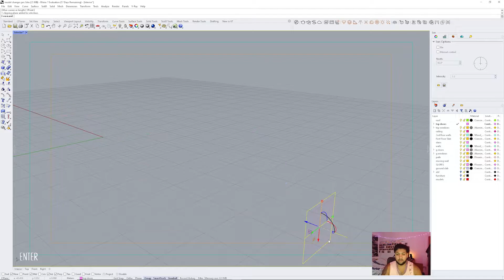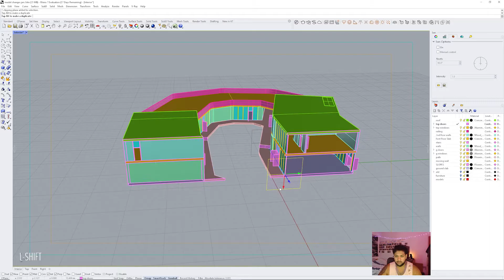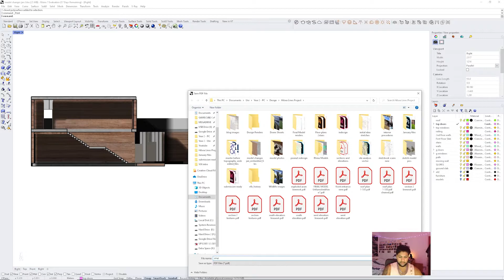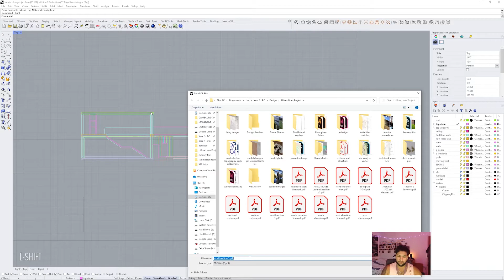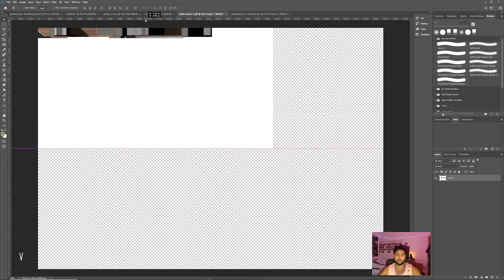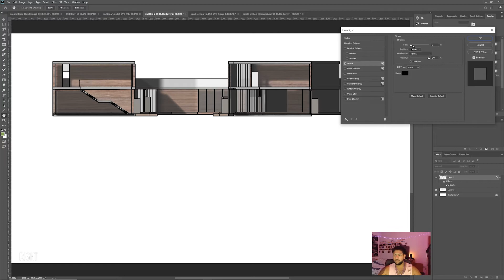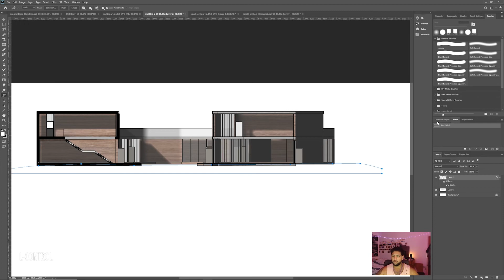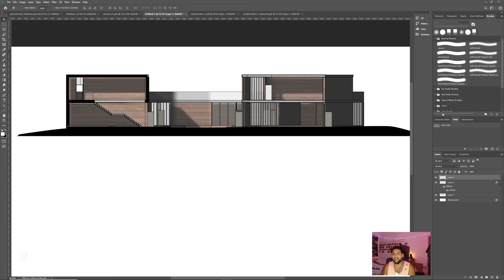Export section linework and textures from Rhino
A quick video on how I export my linework and textures from section in Rhino. We will be using Rhino and Photoshop in this video.

Hope this is helpful ( :